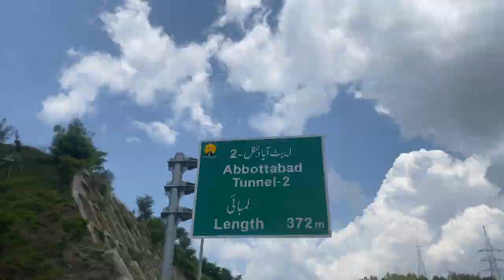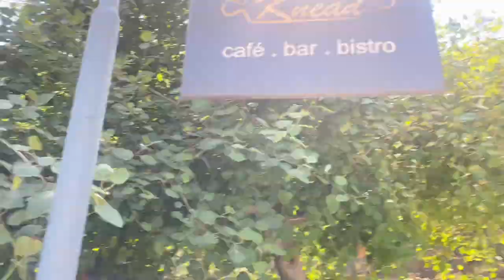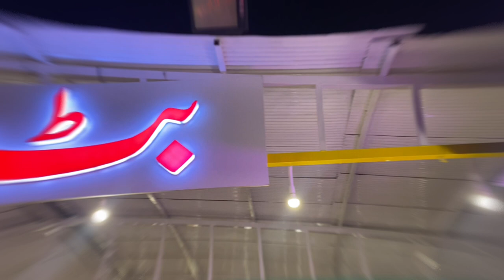A short trip to Naran valley part1 | let’s explore Naran valley